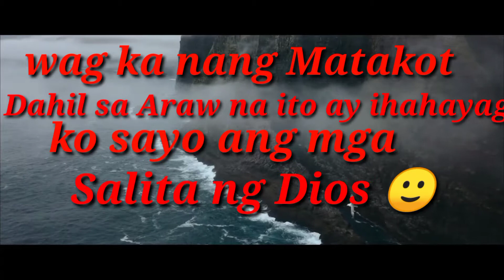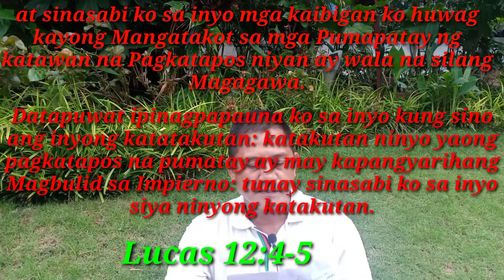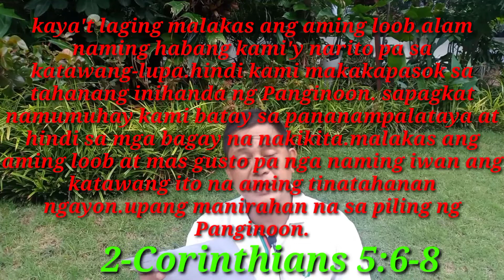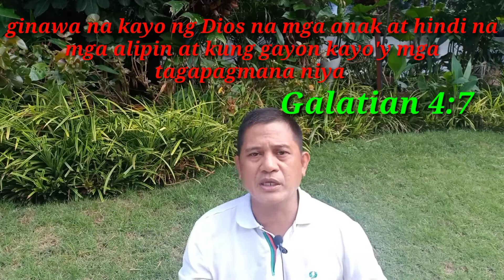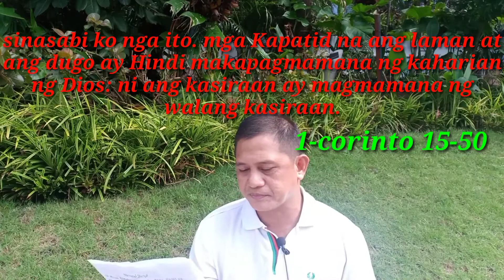Natatakot ka bang Mamatay?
Panoorin mo ito